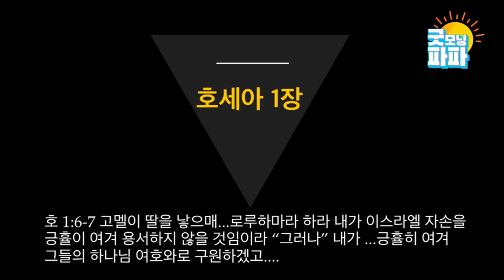굿모닝파파 | 우리는교회 | 매일아침묵상 2021-03-09(화)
굿모닝파파
2021년 3월 9일(화)
박광리 목사